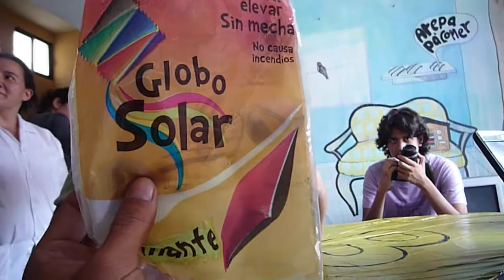Globo solar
Alguien de la casa creativa compró un globo solar, e hicimos todo un preámbulo para lanzarlo al cielo. Este es el video del preambulo, y este es el video del globo volando: